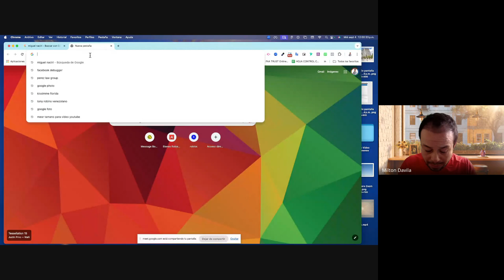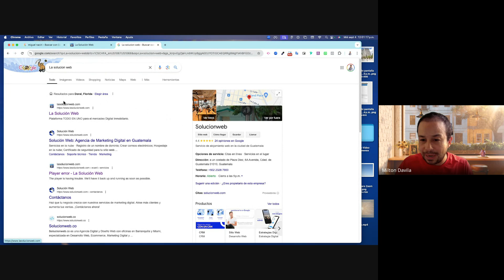¡Captura propietarios que quieran vender sus casas! | Parte 1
🚀¡Encuentra AQUÍ las herramientas que necesitas para potenciar tu marketing digital inmobiliario!

✅¡Conoce más sobre marketing digital inmobiliario y cómo impulsar tu negocio en nuestro blog!

Más herramientas de marketing digital inmobiliario que no te puedes perder:

→CRM:

 • EL CRM orgánico para el agente inmobi...
→Campañas inmobiliarias por correo electrónico:

 • Campañas correos youtube
→Página web inmobiliaria:

 • La página web Inmobiliaria
→Landing Pages Inmobiliarias:

 • Landing Pages youtube
→Webinars automatizados inmobilarios:

 • Webinars automatizados inmobiliarios
→Tarjeta de presentación digital:

 • Comparte tu información con un clic, ...
→Mercadeo Digital Inmobiliario TODO EN UNO:

 • Mercadeo Digital Inmobiliario - TODO ...
→Herramientas digitales automatizadas:

 • Herramientas ESENCIALES para tu Marke...

¿Quiénes somos?

Te ayudamos a conectar con tus clientes potenciales a través de nuestra plataforma automatizada de mercadeo digital inmobiliario.

→Creador de Páginas Web y Landing Pages Inmobiliarias.
→CRM Inmobiliario. LUCY el mejor CRM orgánico del mercado que te ayuda a cerrar prospectos.
→Herramienta digital para la creación de campañas de correos electrónicos automatizados (Dripping Content).
→Módulo de creación de Webinars automatizados para la captura de clientes potenciales.
→eCard: Tarjeta de presentación digital inmobiliaria.
→Conexión a las bases de datos de propiedades.
→Sistema multi equipo… Comparte toda tu estrategia digital con tu equipo inmobiliario.
→¡SEO total!
→BLOG: Contenido  preescrito escrito sobre la industria inmobiliaria